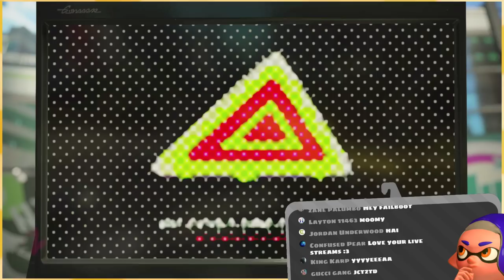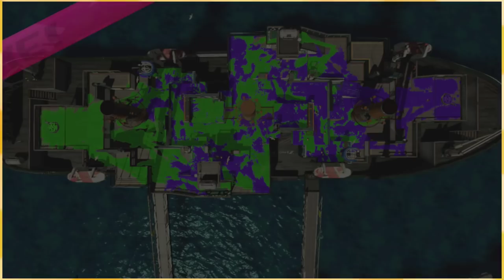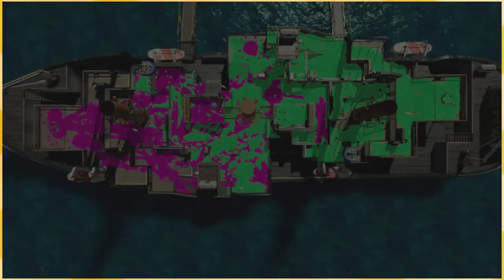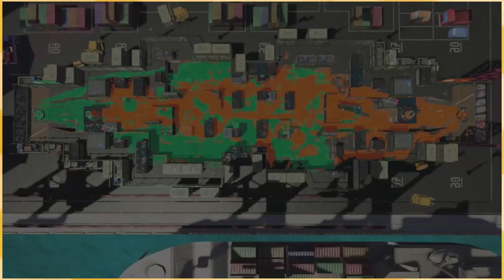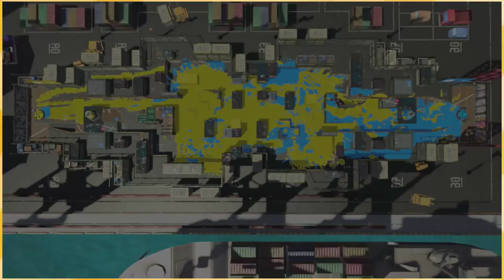UMMMMMMMBERELLA!!!「Splatoon 2 🦑」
Under it ofc

:D